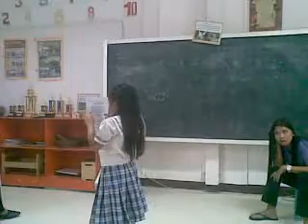Ghail's Assessment in HWLC for English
My daddy must see this.
By:"angel"